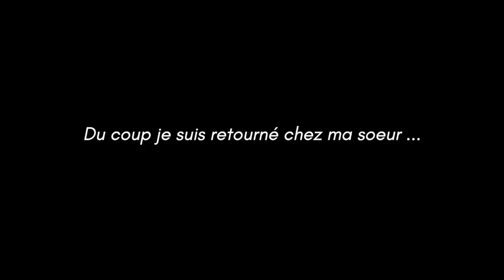DAILY VLOG l Pas envie de fêter Noël🎄🥲 aménagement, famille…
Hi guy'sssss de retour avec un nouveau vlog qui sera en deux parties parce que ça allait être beauuuuuuucoup trop long alors rdv la semaine prochaine pour la suite ou on fêteras mon anniversaire!!!